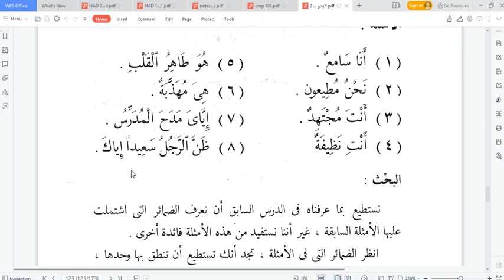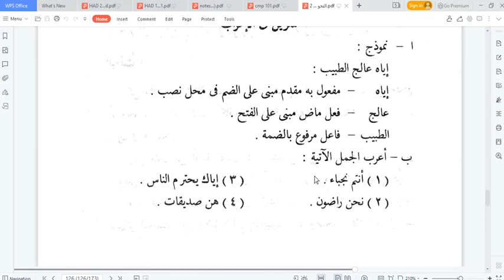Nahw Class 081 Topic الضمير The Pronoun الضمير المنفصل الخاص بالنصب The Specific Detached Nasb Pr